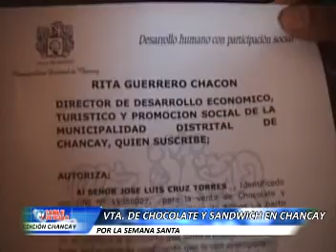3 VENTA DE COMIDA EN PLAZA DE ARMAS POR SEMANA SANTA 2012